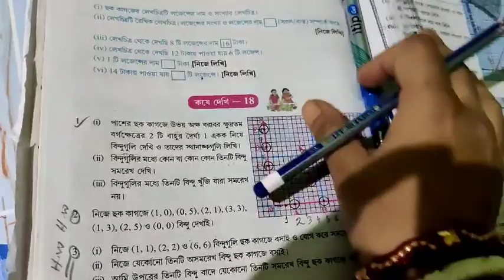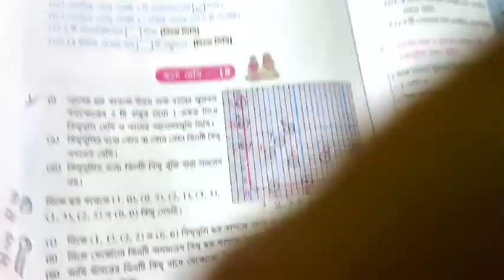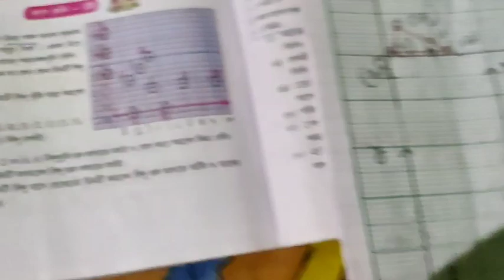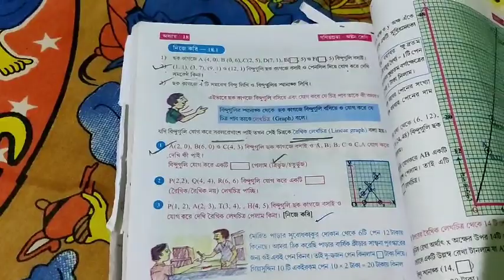CLASS viii/math/ch 18 /lekhochitro/ part4 /Ruma Biswas